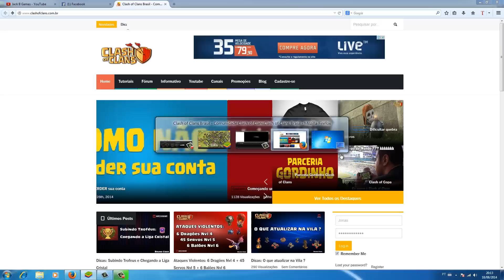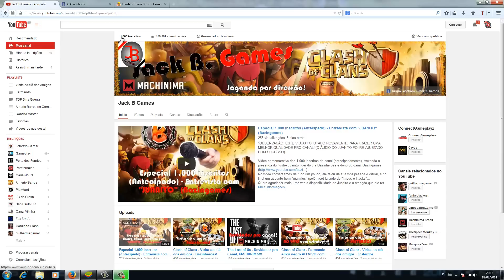Clash of Clans - Torneio King of 8 Wars!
Vídeo novo trazendo o Torneio King of 8 Wars!
Regras do torneio:

Regras detalhadas. - Após se todos os clans se inscreverem até dia 17/AGO, a comissão irá reunir todos os clas, e validar a presença de 24 clas. 8 em cada série. A, B e C.

- Uma vez definidos esses clas, iremos criar albuns no grupo oficial do desafio no Face.

- Cada album terá o nome de um clã. Vcs irão postar no albun do seu cla, um print do seu cla com os 50 participantes que querem inscrever.

- Tds as guerras serão com 45 membros, isso quer dizer que todos terão 5 suplentes.

- Antes de cada guerra será solicitado um print para conferencia dos membros.Somente serão aceitos os membros que constarem no print inicial. Escolha bem, pois o cla deverá ficar fechado durante todo o desafio.

- Cada guerra será declarada conforme calendario abaixo, sempre as 20 hrs:

1) 1/agosto ( segunda-feira )

2) 21/agosto ( quinta-feira )

3) 25/agosto ( segunda-feira )

4) 28/agosto ( quinta-feira )

5) 01/setembro ( segunda-feira )

6) 04/setembro ( quinta-feira )

7) 08/setembro ( segunda-feira )

8) 11/setembro ( quinta-feira )

- Após a guerra, todos os clas deverão postar no album do seu cla, a tela final da guerra, onde mostra o "Totais de ataque", "Melhores ataques" e "estatísticas de ataque".

- De posse desse prints, iremos preencher a planilha da competição que estará sempre disponível para consulta pelo google docs.

- A planilha contempla pesos diferentes para batalhas ganhas com 3, 2 e 1 estrela. Assim como um bonus para vitória do cla. Esses pesos já foram divulgados no grupo e no site oficial. Agora é só diverção! Se organizem e bora pra guerra!